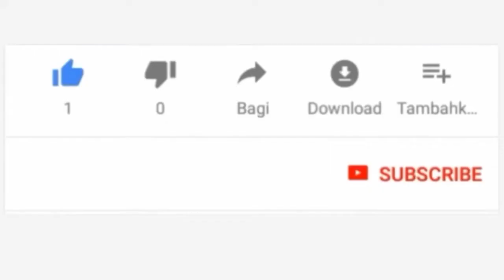KUNYAMAZA NI ALAMA YA KUKUBALI KWAKO